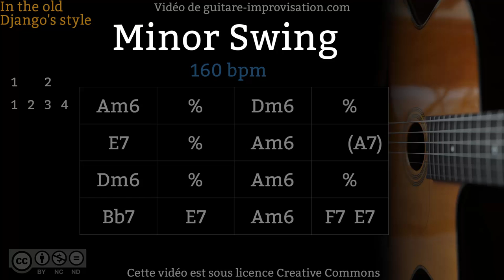Minor Swing (160 bpm) - Gypsy jazz Backing track / Jazz manouche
Pour apprendre à improviser sur Minor Swing (cours de 93 min!)